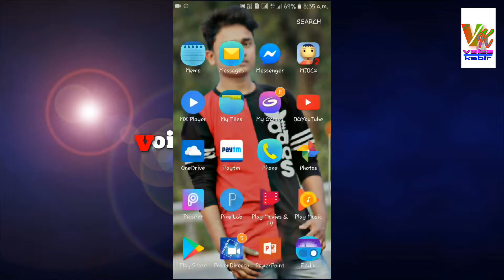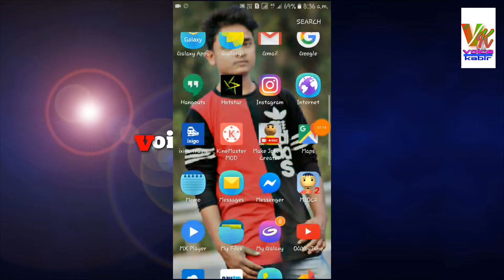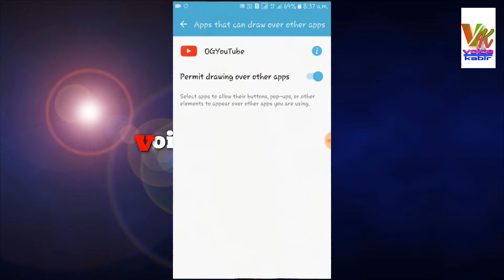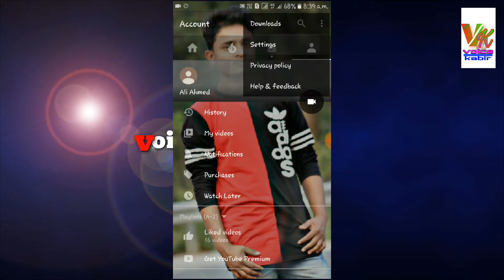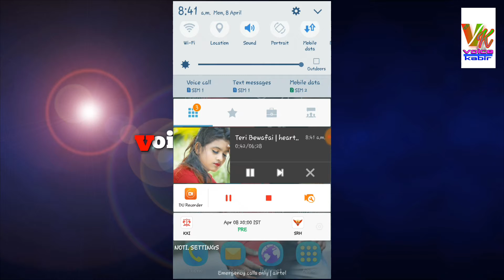YouTube background ত লগাওক আপোনাৰ photo.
Hello friends,
         This is kabir,

আজি মই কম কেনেকৈ  YouTube ৰ background তুমি নিজৰ photo কেনেকৈ লগাব ।।।   so let's start. Video skip নকৰি ।

1)how to change YouTube background photo
1)photo on YouTube background
3)how to set photo on YouTube background

           Tnx from voice kabir team